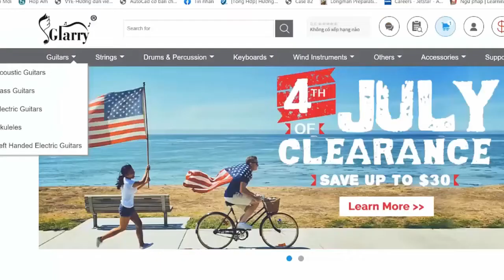Clairo - Favoritism | Karaoke Instrumental